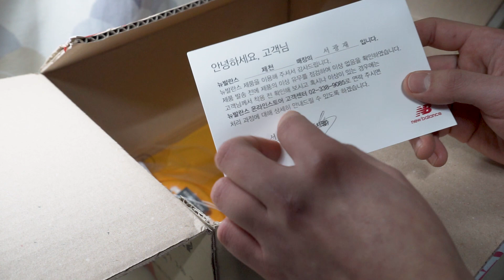뉴발란스 맨투맨 개봉기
2장을 주문했는데 1장만 와서 너무나도 당황했었던 기억이 납니다.
편집할 건 산더미인데 귀차니즘으로 이제와서 폭풍 업로드 하네요.
역시 이놈의 귀차니즘은 병입니다.
그래도 사랑합니다.